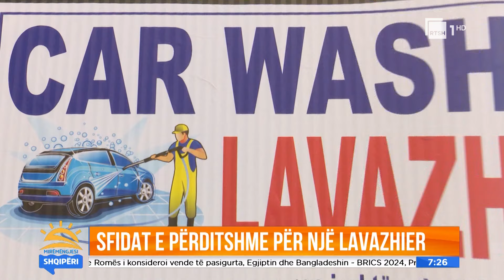"U futa lavazhier për mbijetesë, sot kam biznesin tim! I paguaj punonjësit 1.200 euro"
"Mirëmëngjesi Shqipëri" troket çdo ditë në orën 06:00 me një episod special nën moderimin e Matilda Mcinit dhe Florian Agalliut. Për rreth tri orë transmetimi të drejtpërdrejtë, programi sjell një larmi zhvillimesh, që përfshijnë tema të përditshmërisë, personazhe të njohura, rubrika dinamike, parashikimin e yjeve, telefonata, lidhje me rrethet, lajmet më të fundit nga rajoni dhe bota, panele me ekspertë në studio, intervista me të ftuarin e ditës dhe për më tepër, parashikimin e motit nga sinoptikania Rezarta Xhakollari. Mos mungoni, nga e hëna në të premte para ekranit të RTSH 1 HD.